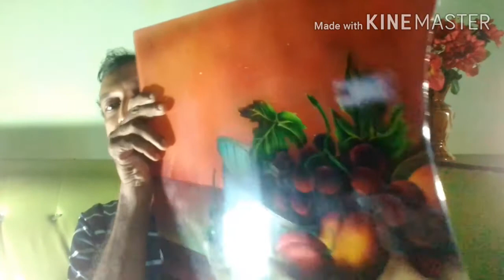beautiful glass painting for your home